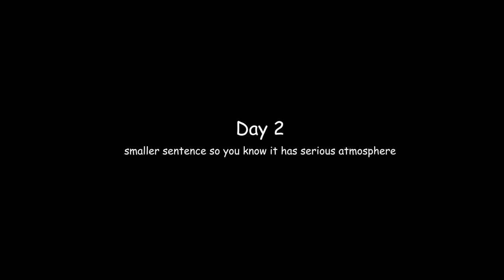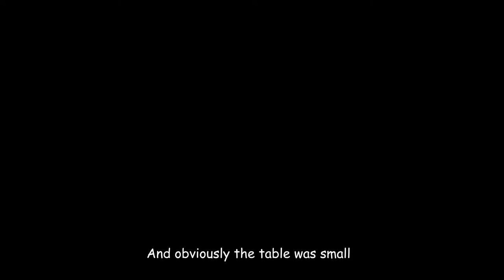(Day 2) First night in the Vietnam Quarantine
Second day of Quarantine in Vietnam